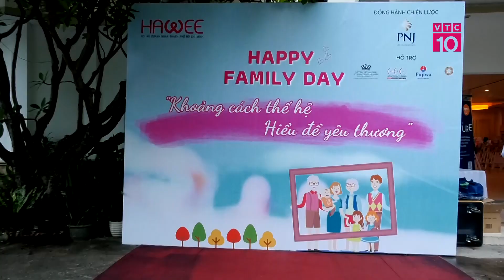Ngày hội gia đình HAWEE 2023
VTC10 |
Đã thành truyền thống, nhân dịp kỷ niệm Ngày Gia đình Việt Nam 28/06 hàng năm, vừa qua, Hội nữ Doanh nhân TP. HCM (HAWEE) đã tổ chức “Ngày hội gia đình HAWEE 2023”. Hoạt động này nhằm tôn vinh những giá trị gia đình - giá trị văn hóa truyền thống tốt đẹp, đồng thời tạo sân chơi giao lưu giữa các gia đình Hội viên dưới mái nhà chung HAWEE.